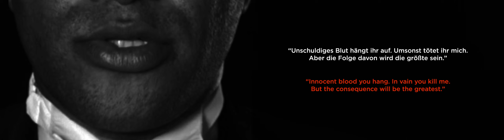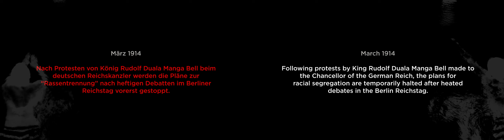Rudolf Duala Manga Bell - a German story [Trailer s 6-23]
This video installation is based on the extraordinary story of a Cameroonian king, who was educated in Germany in the 1890s and came to admire German culture and, as an aspiring law student, also the legal system. When the German colonizers started brutalizing Cameroon, he put up a peaceful resistance fight that is unique in colonial history: battling a colonial power on their own turf through rule of law. With modern methods such as lobbying and PR, he even managed to temporarily halt German plans to impose apartheid by force on his hometown Douala. Ultimately the German Empire wrongfully accused him of treason and executed him in 1914.